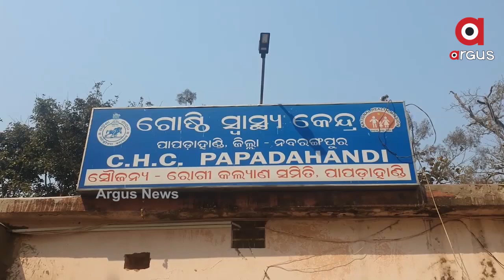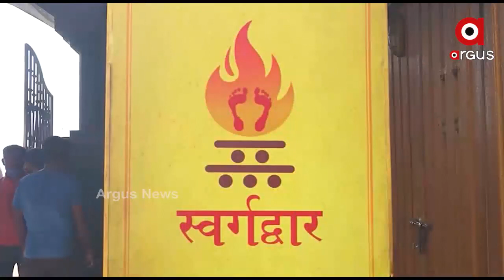Argus Update News 10am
--ମାନୁନାହାଁନ୍ତି ଅମାନିଆ
--ଅପହୃତ ଝଓଙ୍କୁ ହତ୍ୟା
--୪ ଲକ୍ଷ ଟପିଲା ଆକ୍ରାନ୍ତ
--ବେକାବୁ କୋରୋନା
--ଆଜି ଓ କାଲି ସଟଡାଉନ୍‌
--ମୃତ୍ୟୁ ସଂଖ୍ୟା ୩କୁ ବୃଦ୍ଧି